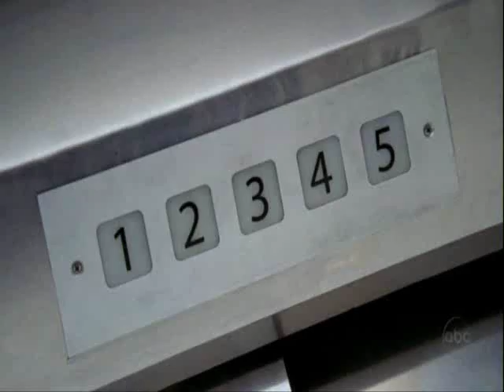Meredith&Derek - "The city lights" [Umbrellas]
Vid of meredith and derek until ending of second season, I hope you like it!ENJOY!!

This is just a fanvid. The scenes from this video are from the show of Greys Anatomy, own by ABC. This video is not for copyright purpose, just entertainment ;)